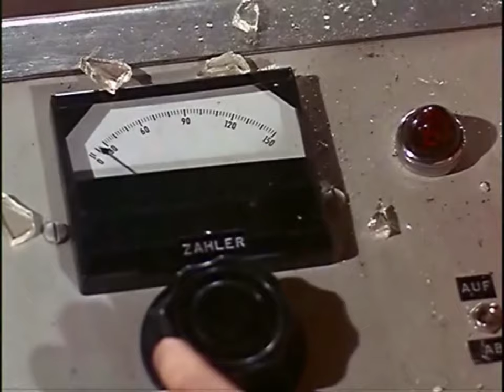The Rat Patrol - Clip 13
The best of the action from the episode 'The Last Chance Raid', original US transmission 23rd January 1967.